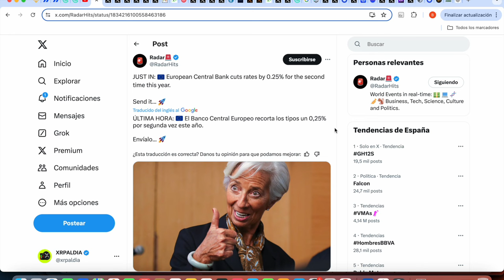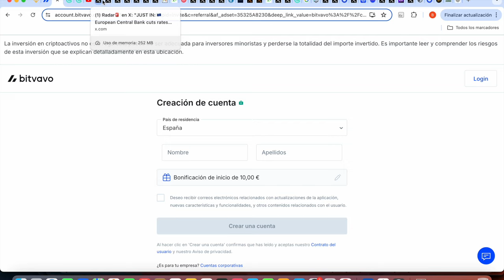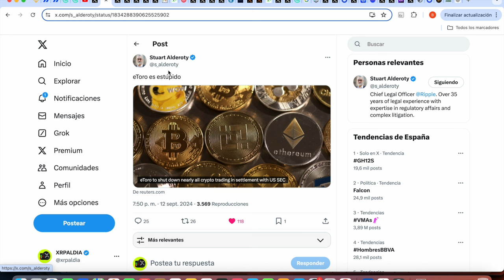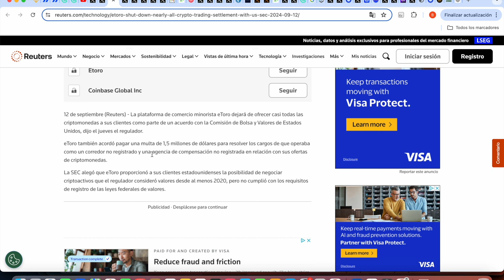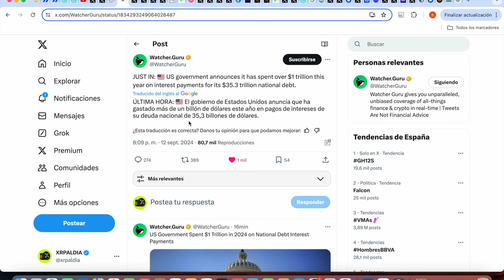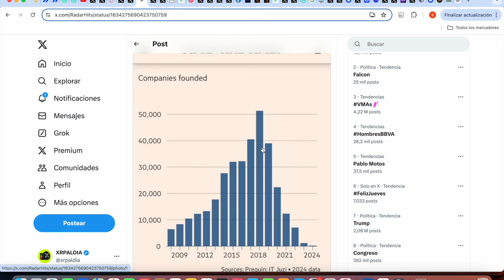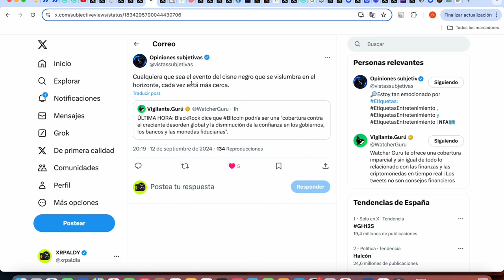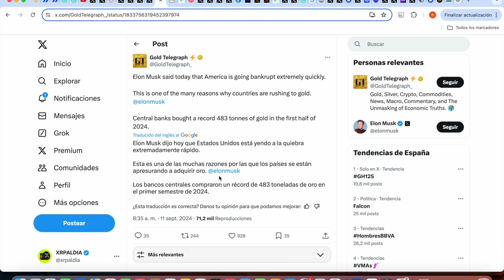⚠️*RIPPLE/XRP: EL EVENTO FINAL DE CISNE NEGRO ESTÁ A PUNTO DE SUCEDER*⚠️xrp